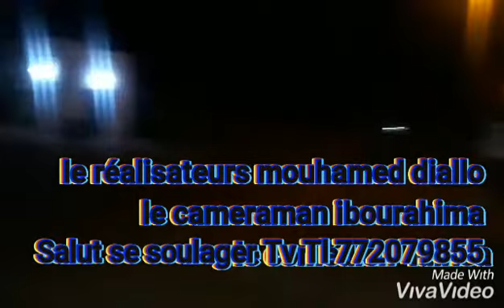31 janvier 2021